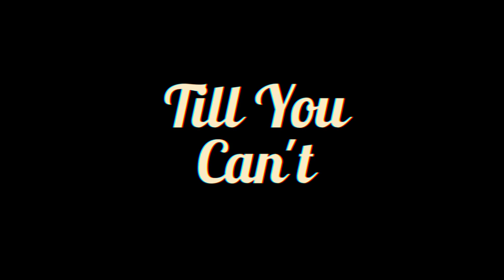Need Pictures and Videos Geiger Family Video